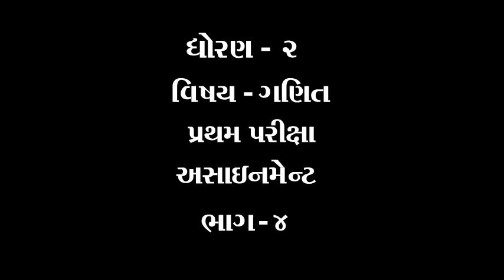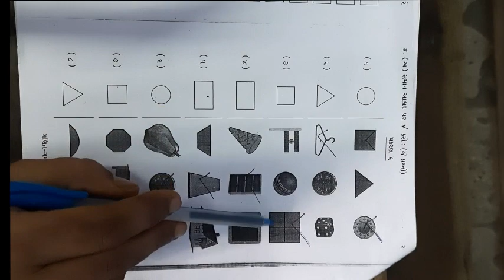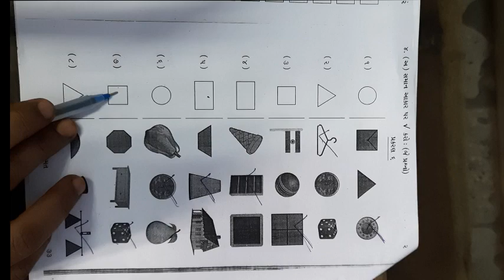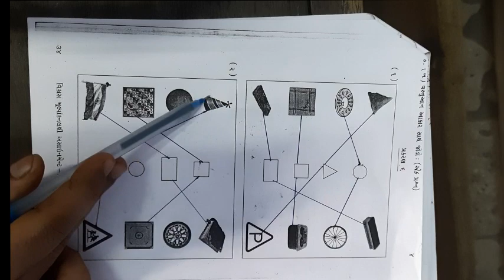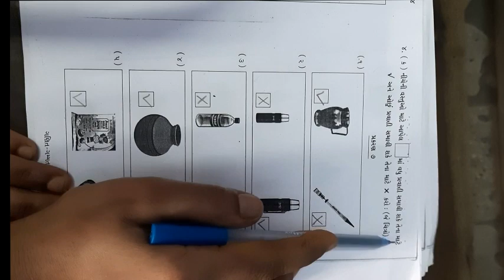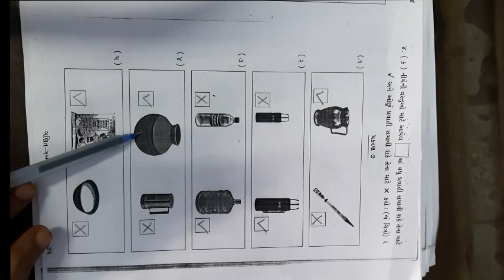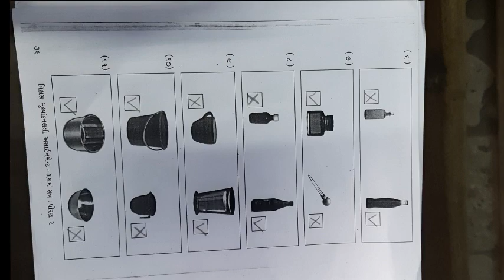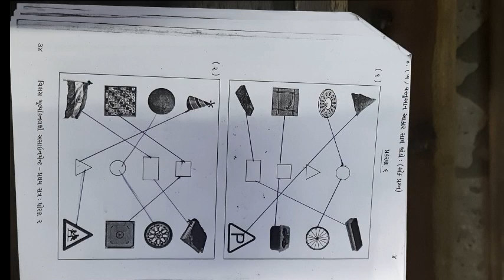ધોરણ ૨ વિષય ગણિત પ્રથમ પરીક્ષા એસાઈનમેન્ટ ભાગ ૪